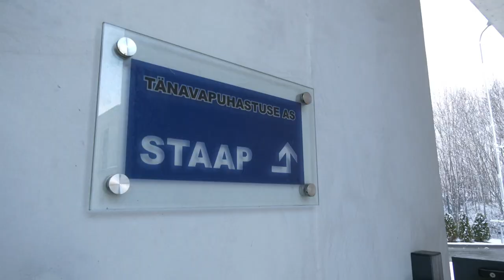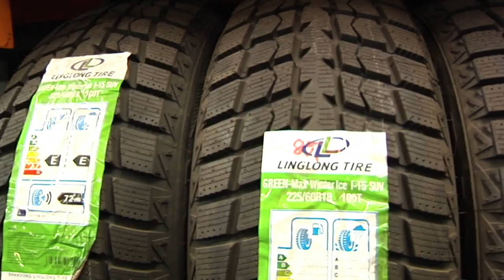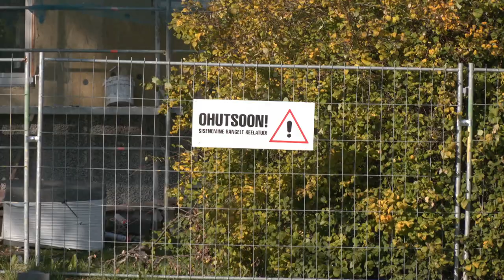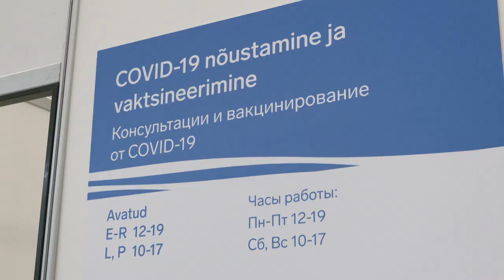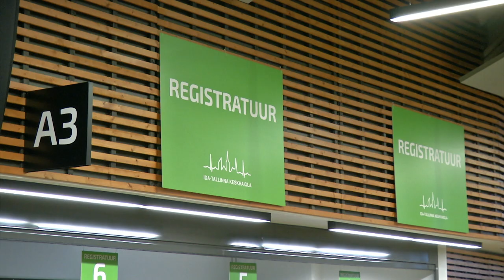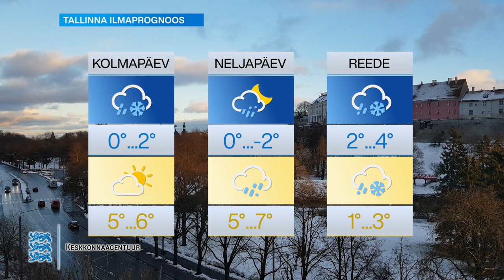23.11.2021 - Tallinna uudised